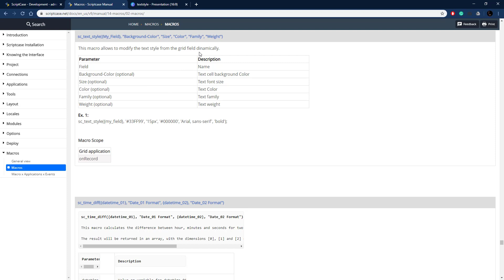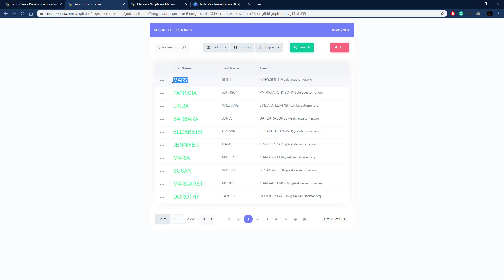Scriptcase Macros: Display Module ( sc_text_style )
This macro allows to dynamically modify the text style of the Query field.

Simply powerful.
1. Painless installation, install Scriptcase and start creating projects in a jiffy
2. Wherever, whenever, develop and deploy in your localhost/cloud or vise-versa
3. Out the cage, Scriptcase and its projects are compatible with the main databases, operative systems, browsers and hosting providers
4. Easy as ABC, Scriptcase is low code platform and turn web development uncomplicated and intuitive than ever.
5. Always Fresh, frequently upgrades are released including stunning features and components, so get ready take your projects to the next level
6. A Universe of possibilities, use the most impressive APIs and boost your sistem in a few steps you will be able to integrate Whatsapp, Mailing, SMS, Social Network authentication, recaptcha and more
7.Feel it, explore some SAMPLES and discover the main FEATURES
8. More than complete, an agile fast workspace is wating you or your tean including a DBA with diagrams, DB converter from spreadsheets, great code editor, system templates, and more.
9. Fast growing community from all over the world including large companies.